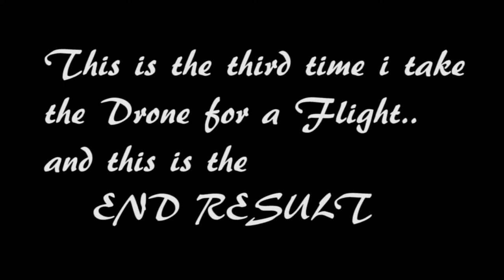Puente de las américas Panamá desde un Drone